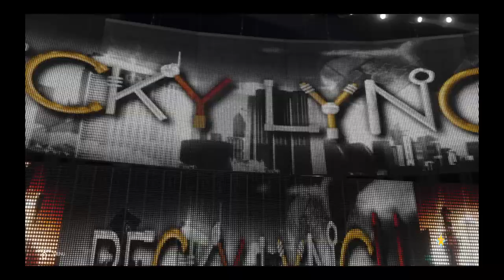Becky lynch vs cruz,sally and Holley